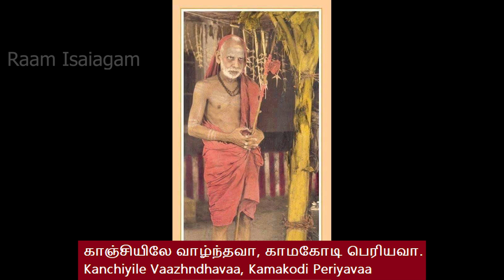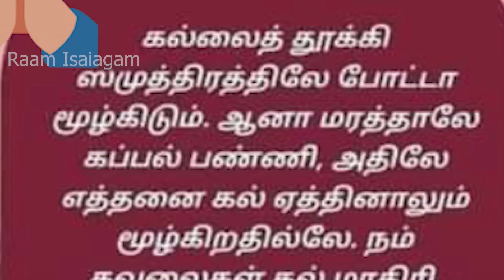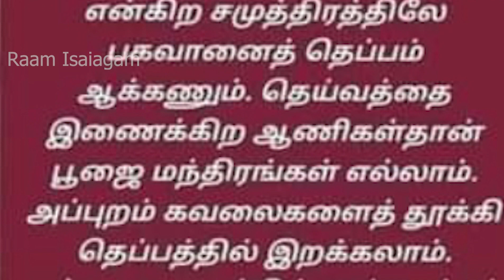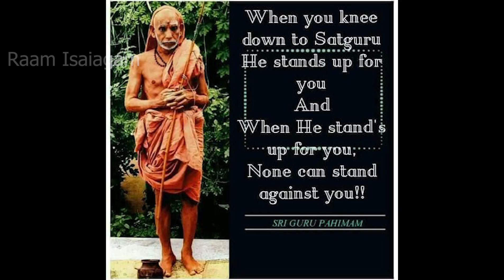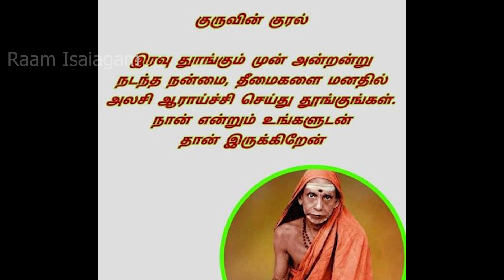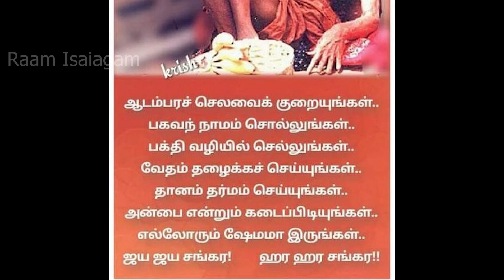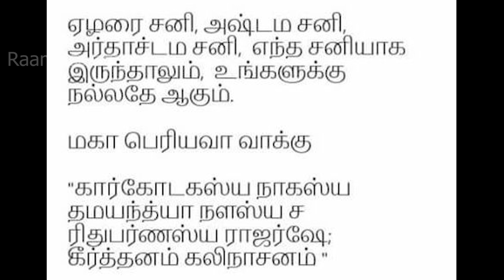Anushathil Udhitha Maha Periyava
அனுஷத்தில் உதித்த மகா பெரியவா

Lyrics : Ga. Chockalingam – Kallal
பாடலாசிரியர் க. சொக்கலிங்கம் கல்லல்

Produced by : C. Rajhalakshmee
தயாரிப்பு : சொ. ராஜலக்ஷ்மி

Music & Sung by : T.S. Ranganathan, Surang Studios
இசையமைத்து பாடியவர் : T.S. ரங்கநாதன், Surang Studios

Sound Engineer : Senthil Kirubakaran
ஒலிப்பதிவாளர் : செந்தில் கிருபாகரன்

Studio : Surang Studios, Chennai
ஒலிப்பதிவுக்கூடம் : Surang Studios, Chennai

Our Sincere Thanks to Baala Periyava.

Lyrics:
Pallavi
அனுஷத்தில் உதித்தவா, அயந்தூரில் பிறந்தவா,
Anushaththil Udhiththavaa, Ayandhooril Pirandhavaa
காஞ்சியிலே வாழ்ந்தவா, காமகோடி பெரியவா.
Kanchiyile Vaazhndhavaa, Kamakodi Periyavaa
ஸ்வாமிநாதனாய் பிறந்து, ஜகதகுருவாய் ஆனவா,
Swaminathanai Pirandhu, Jagathguruvaai Aanavaa
சிந்தையெல்லாம் உன் பெயரைச் சொல்லிச் சொல்லி மகிழ வா.
Sindhai Yellam Un Peyarai Solli Solli Magaizhavaa

Charanam 1:
காமாட்சி காலடியில் காலமெல்லாம் இருந்தவா,
Kamatchi Kaaladiyil Kaalamellam Irundhavaa
கலிகாலம் காத்திடவே அவதாரம் எடுத்தவா
Kalikaalam Kaathidavae Avadhaaram Eduththavaa
அவனியெல்லாம் தழைத்திடவே  அற்புதங்கள் செய்தவா
Avaniyellam Thzhaithidavae Arpudhangal Seidhavaa
உள்ளத்திலே குடிகொண்ட காஞ்சி மகா பெரியவா
Ullathilae kudi konda Kanchi Maha Periyavaa

Charan 2:
தெய்வத்தின் குரலாக வீடெல்லாம் ஒலிப்பவா
Deivathin Kuralaaga Veedellam Olippavaa
தென்கிழக்கு வடமேற்கு கால் நடையாய் அளந்தவா
Thenkizhakku Vadamerkku Kaal Nadayaai Alandhavaa
குருவாக இருந்து எங்கள் குலம் வாழ வைத்தவா
Guruvaaga Irundhu Engal Kulam Vaazha Vaiththavaa
குருபூஜை செய்தவர்க்கு கோடி நன்மை புரிந்தவா
Gurupoojai Seidhavarkku Kodi Nanmai Purindhavaa

Charanam 3:
பருவத்தைத் துறந்தவா பல மொழிகள் தெரிந்தவா
Paruvaththai Thurandhavaa Pala Mozhigal Therindhavaa
ஆதி அந்தம் அற்றவா நான்கு வேதம் கற்றவா
Aadhi Andham Attravaa Naangu Vedham Katravaa
அன்னதானம் கோபூசை பிடி அரிசி திட்டங்களை
Annadhanam Ko Poojai Pidi Arisi Thittangalai
நாடெல்லாம் நடத்திடவே நயமாகச் சொன்னவா
Naadellam Nadaththidavae Nayamaaga Sonnavaa

Charanam 4:
இளையாற்றங்குடியினிலே இளைப்பாற வந்தவா
Ilayaatrankudiyinilae Ilaippaara Vandhavaa
நகரத்தார் மனம் மகிழ நல்லாசி தந்தவா
Nagarathaar Manam Magizha Nallasi Thandhavaa
இசையரசர் கவியரசர் இருவரையும் ஆண்டவா
Isai Arasar Kavi Arasar Iruvaraiyum Andhavaa
இறை அவனின் மறுவடிவாய் ஒளிப்பிழம்பாய் ஜொலிப்பவா
Irai Avanin Maru Vadivaai Olippilambaai Jolippavaa